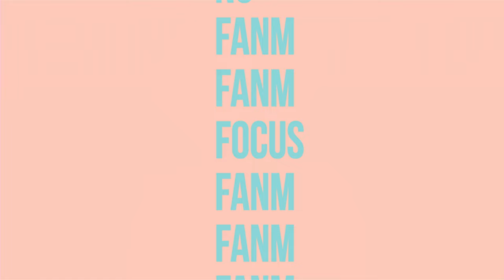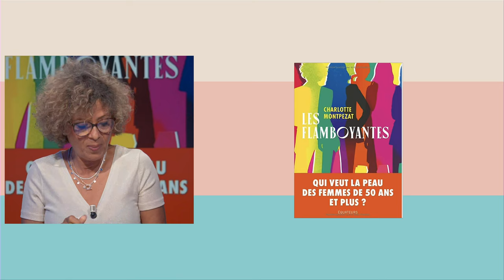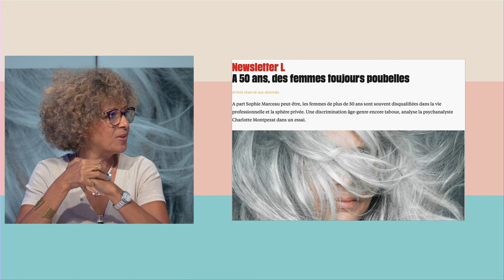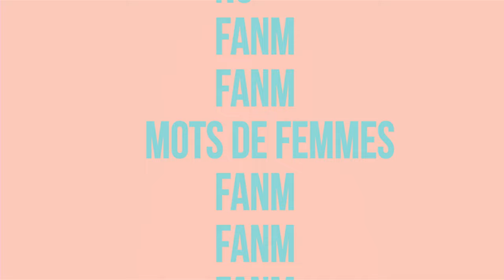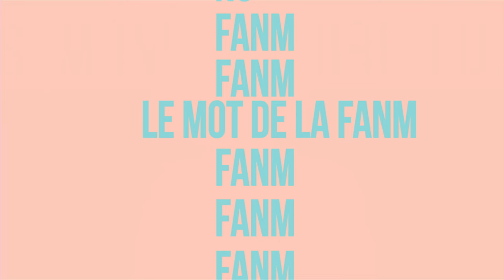Fanm E95 - Barbara Lina et Rosemonde Pierre Louis